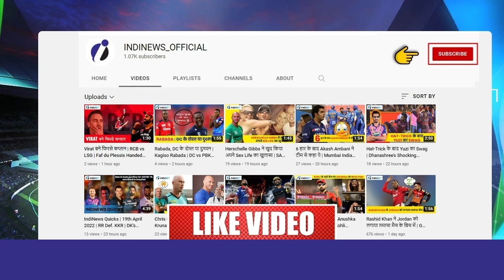हिंदी पढ़ाएंगे Shreyas Iyer | Shreyas Became Teacher | Russell & Southee Students | KKR | IPL 2022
The KKR captain Shreyas Iyer is teaching his teammates Hindi Cricket lingo so they understand all the chatter on the field. But how much did they learn? He was seen teaching his foreign teammates hindi in a classroom setup with a Board and stick

Watch this funny video, where Andre Russell and Tim Southee became students of KKR Captain Shreyas Iyer. He taught them hindi cricket terms which are often used in  the cricket field.